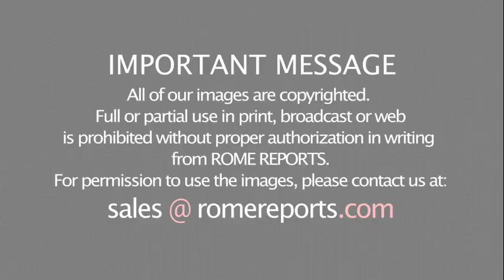New Ecclesial Conference of Amazon Region, to implement Synod proposals